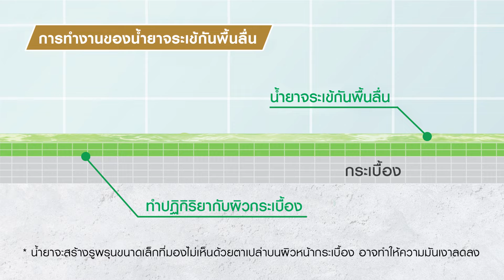น้ำยาจระเข้กันพื้นลื่น ควิก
เวลา 5 นาที คุณใช้ทำอะไรได้บ้าง

จะดีกว่าไหม  ถ้าเวลา 5 นาทีของคุณ สามารถป้องกันอันตรายที่อาจเกิดกับคุณ และคนที่คุณรักได้